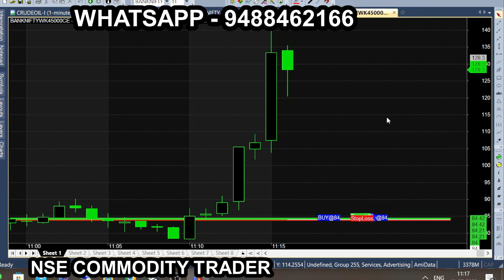9.15am to 11.15am first target are enough to earn 5000/- but only with 2 lot on monthly basis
9:15-11.15 TRADING STRATEGY INTRADAY | TRADING STRATEGY FOR OPTIONS| INTRADAY NIFTY TRADING STRATEGY